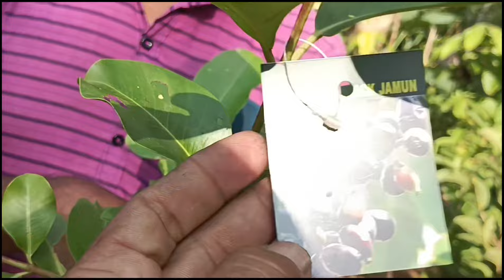20 രൂപക്ക് പേര..75 രൂപക്ക് മാവ്.. പുതിയ ലോഡിൽ വെറൈറ്റി തൈകൾ.. Liya garden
വീഡിയോ ഷെയർ ചെയ്യാൻ മറക്കരുത്... 👍

 ആദ്യമായി കാണുന്നവർ ചാനൽ സബ്സ്ക്രൈബ് ചെയ്യാൻ മറക്കരുത്😊🥰👍

20 രൂപക്ക് പേര..75 രൂപക്ക് മാവ്.. പുതിയ ലോഡിൽ വെറൈറ്റി തൈകൾ..

Liya garden..